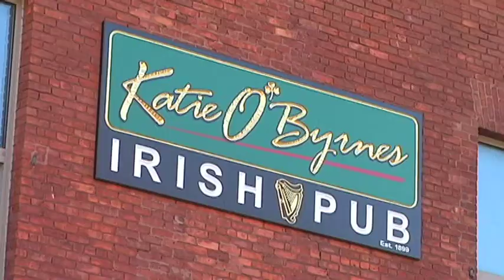Katie O'Byrne's Irish Pub Commercial 2010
This video was produced for Katie O'Byrne's Irish Pub's website in the fall of 2010.